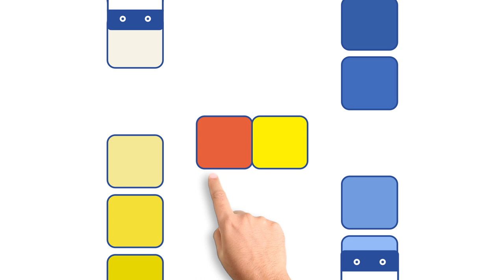Colourvista | Explainer Video - Hindi | JSW Paints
Confused to pick the right colour for your space? JSW Paints brings you Colourvista to address all your colour related needs and inspire you to ThinkBeautiful

About JSW Paints:

Venturing beyond the superﬁcial and exploring the beauty potential in everything around us, we, at JSW Paints, aim to inspire minds and lives to unleash true beauty, with a wide range of eco-friendly products.  Long story short, thoughtfulness is in the DNA of every product created by JSW Paints. So, come explore the true thoughtfulness with our products.